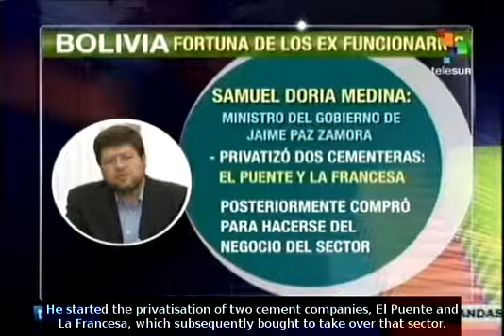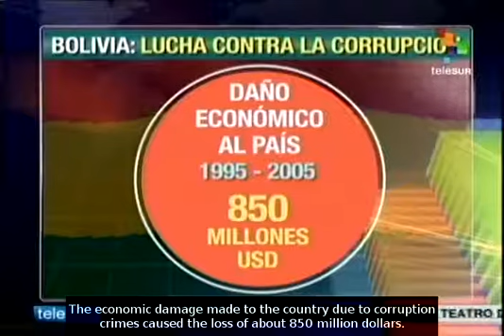Bolivian former presidents built fortunes out of corruption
According to journalist reports, former presidents of Bolivia increased their fortune after occupying positions as public officials during the neo-liberal era. teleSUR